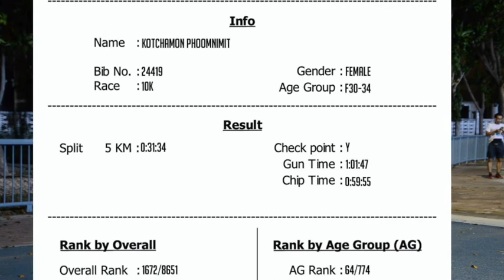เกล อบรมทักษะการวิ่ง กับโค้ชบุญนาครุ่น 13 จากนักวิ่ง pace 8 สู่การเป็นนักวิ่ง SUB 1 ภายใน 3 เดือน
เกล อบรมทักษะการวิ่ง กับโค้ชบุญนาครุ่นที่ 13
จากคนที่ไม่เคยออกกำลังกาย มาเริ่มวิ่ง
และมาเรียนทักษะการวิ่งกับโค้ช บุญนาค ชูเลิศและ เข้าร่วมการฝึกซ้อมกับ กลุ่ม เอาหัวใจมาใส่ตีน SUB 1 ก่อนจะอบรมเป็นนักวิ่ง pace 8 สู่การเป็นนักวิ่ง SUB 1 ภายใน 3 เดือน